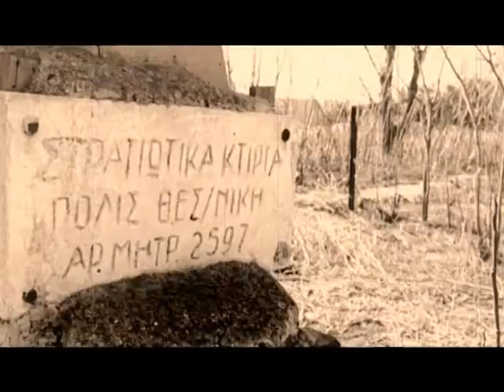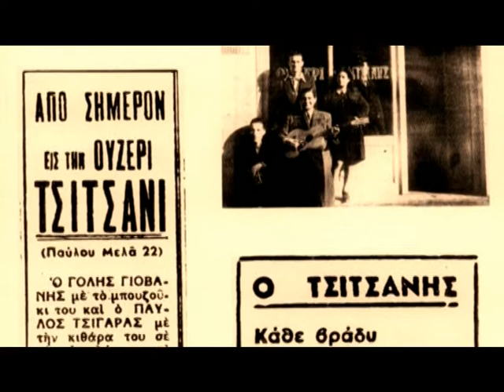Ο ΤΣΙΤΣΑΝΗΣ ΤΗΣ ΘΕΣΣΑΛΟΝΙΚΗΣ